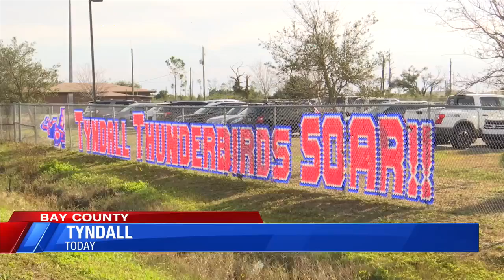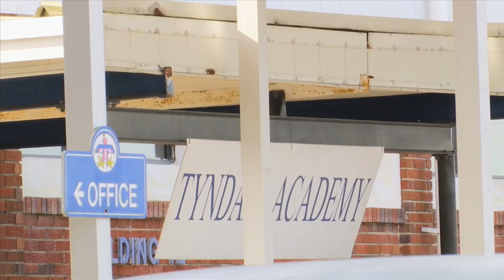100-Foot mural being painted in downtown Panama City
Heather Clements has painted several murals around the area. But at 100 feet, she said this one at Aaron Rich Marketing is her largest yet.